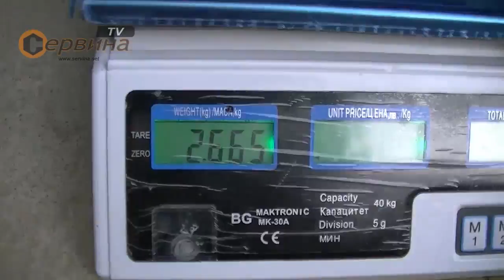Акумулаторен перфоратор Makita DHR202Z - 18V Li-Ion без зарядно и батерия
- По-лекия и компактен електродвигател предлага по-лека и по-малка машина със същите възможности
- Липсата на триене в четките и колектора позволява работа при по-ниски стойности на тока, при-ниска температура и с по-голяма продължителност
- Предназначен е за пробиване на отвори в зидария и бетон най-вече за аварийни и сервизни групи. Ударният й механизъм е с подобрени параметри
- Машината е с три режима на работа: пробиване, ударно пробиване или работа с длето
- Четиридесеткратно регулиране на длетото и моторна спирачка
- LED работна лампа с функция допълнително осветяване
- Защитен от прах SDS-Plus захват
- Предлага се без батерии и зарядно устройство